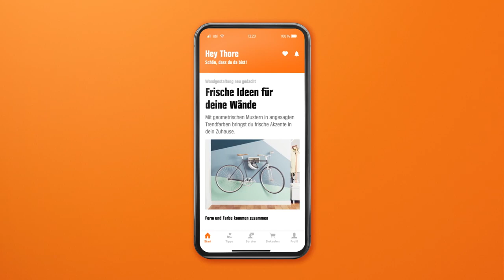Thore Schölermann - Discover the heyOBI app - with tips and design ideas